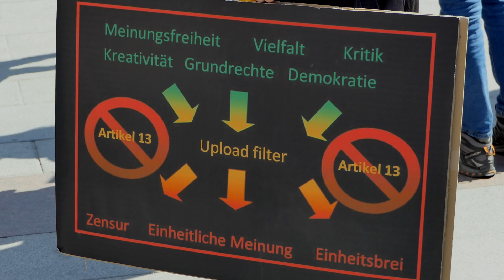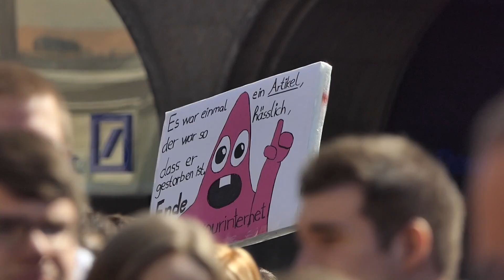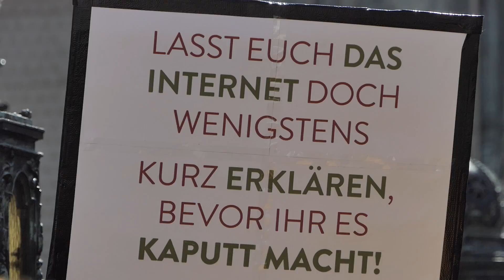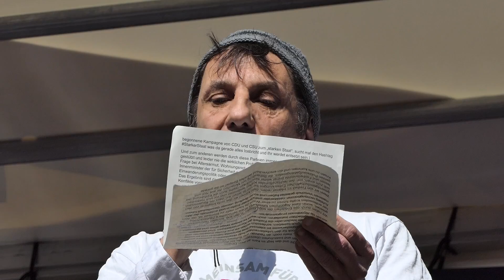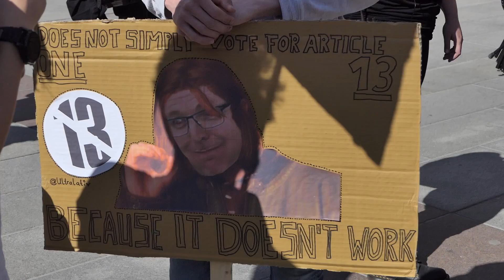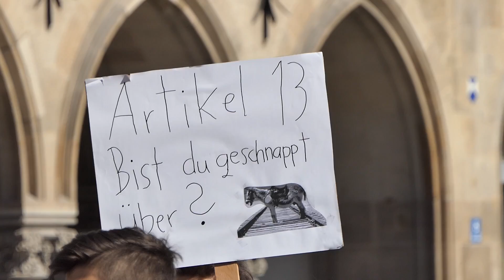Demo Artikel 13 München Marienplatz 23 März 2019 "Save Your Internet"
Aufnahmen der Demonstration "Save Your Internet" am 23. März 2019 auf dem Marienplatz in MÜnchen gegen Artikel 13 und Uploadfilter. Der 43-minütige Walk mit allen Schildern und Teilnehmern wird morgen Montag 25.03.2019 veröffentlicht.